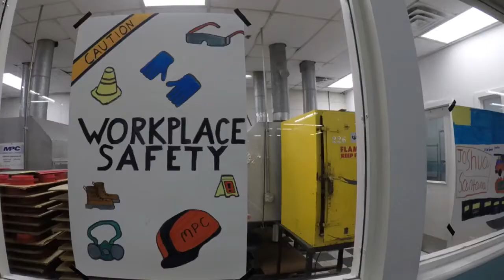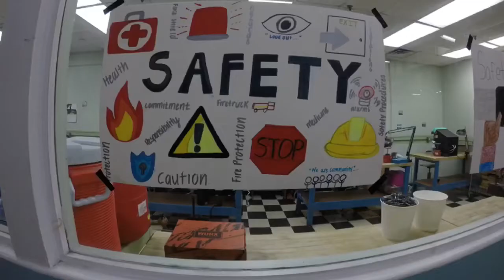MPC’s Safety Day 2018